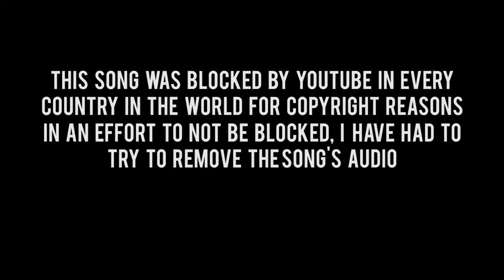Little Wing | GUITAR HERO WITH JACK: Episode 856 - GH World Tour DLC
Episode 856: Little Wing